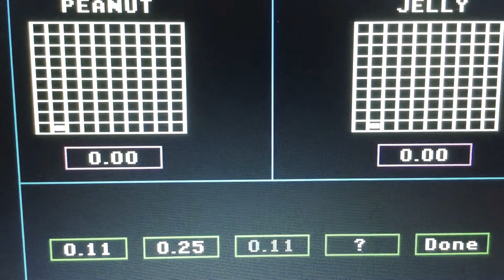*SPECIAL EDITION* Episode 4146 Decimal Meter Game 4-Day Tournament 4K Episode Milestone Spectacular!